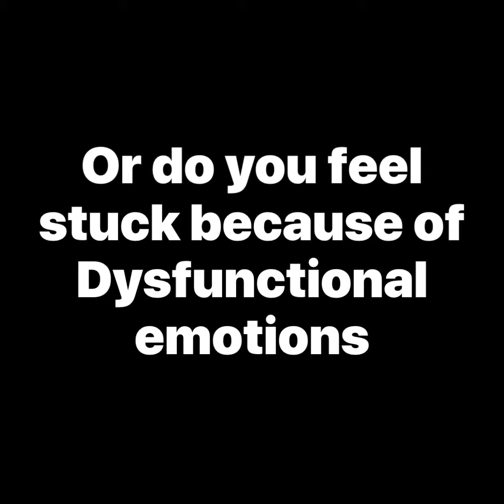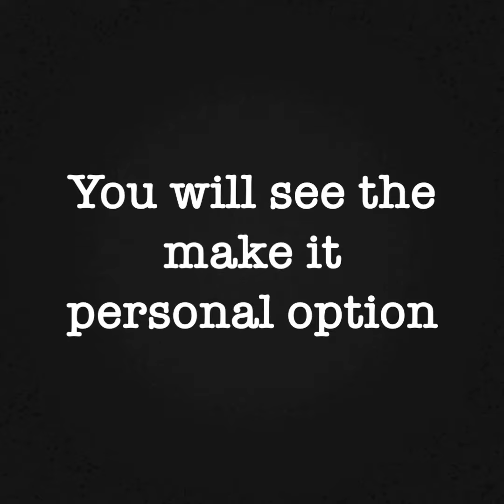Make it personal challenge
An offer to help discover a solution to issues for the believer